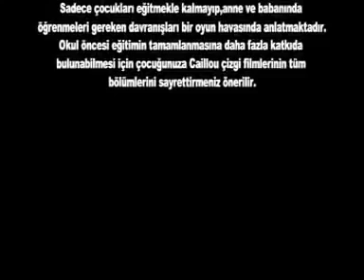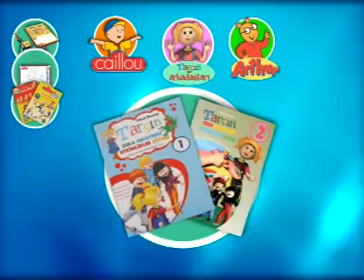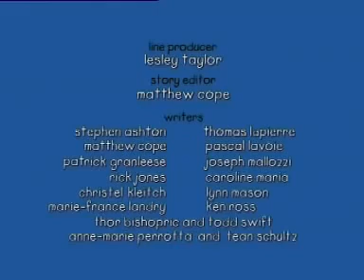caillou (1. Bölüm) izleyin çocuklar